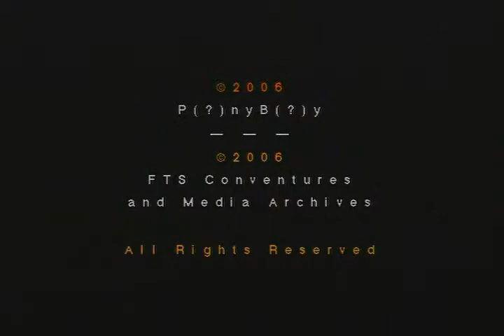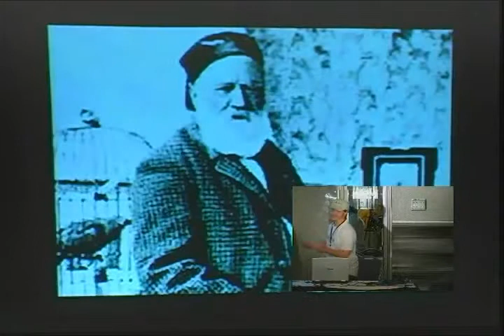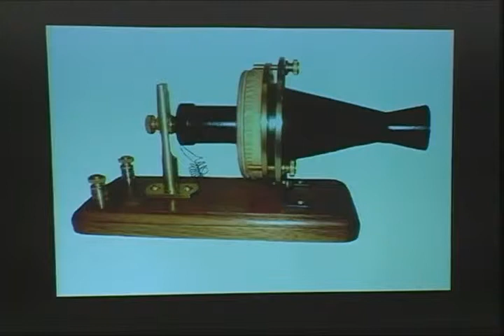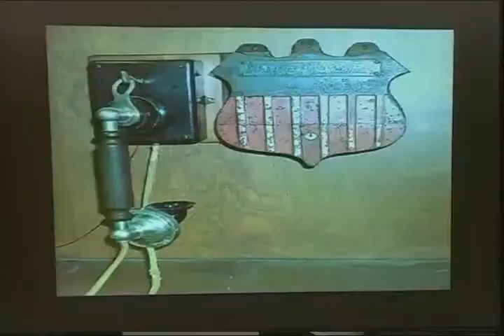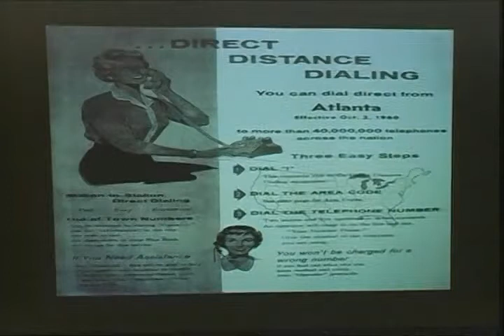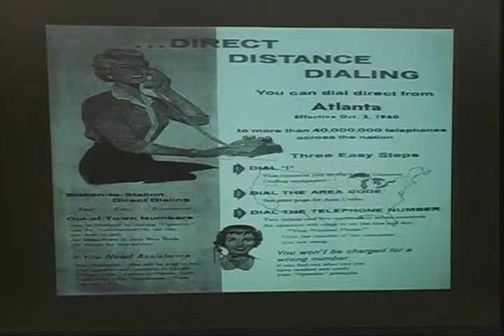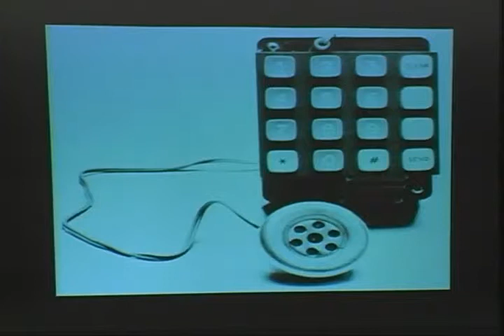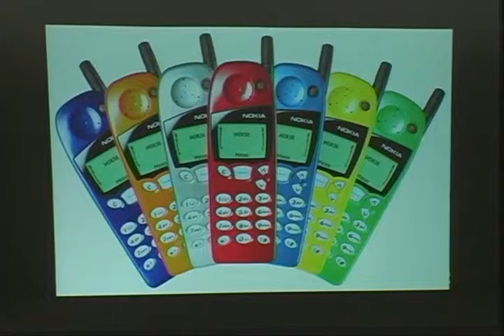NOTACON 3 The Rise and Fall of Payphones and the Evolution of Phreaking